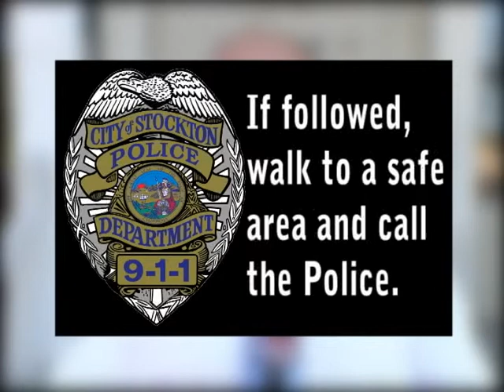Gold Chain PSA - SPD